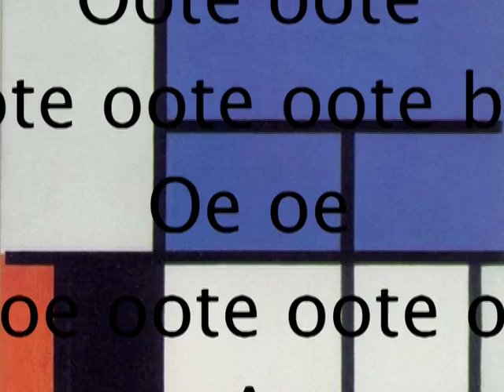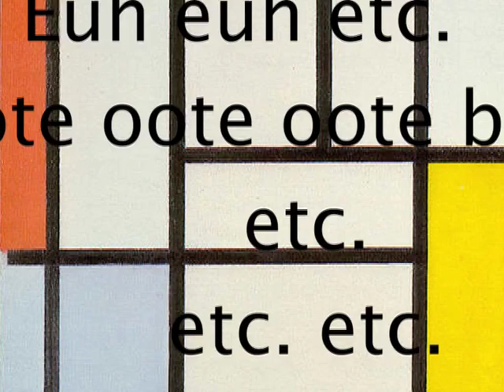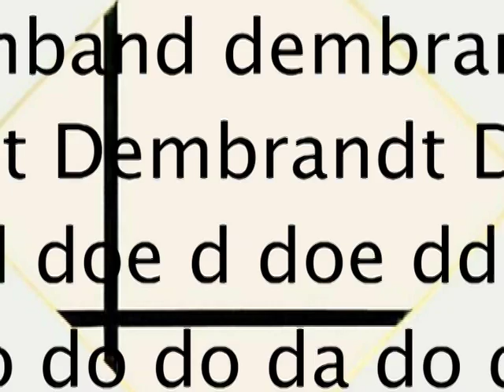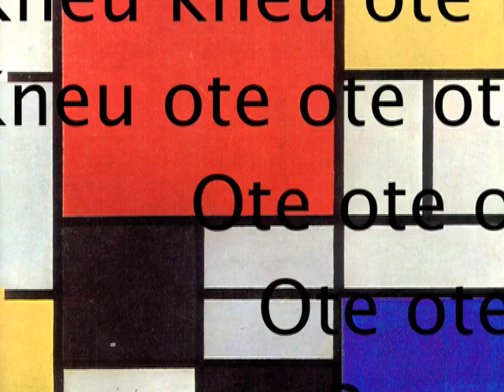Oote (Jan Hanlo) en De Stijl (Piet Mondriaan) door Ab Gietelink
Het gedicht Oote (1952) van Jan Hanlo is het bekendste experimentele klankdicht in de Nederlandse taal. Ab Gietelink draagt het op met steun van beelden van Piet Mondriaan en onder begeleiding van de Gerauschmachine van Rop Severien.